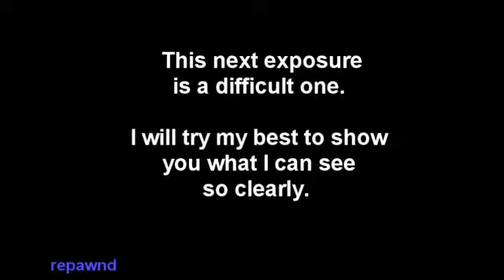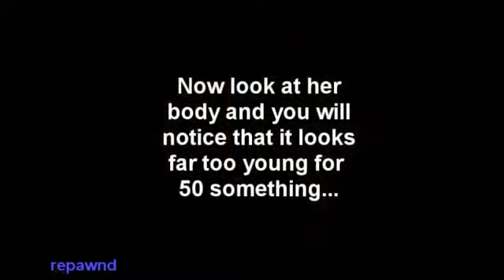Who is Kathy Griffin?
Get a $500 amazon gift

The alternative media has been infiltrated by the mainstream media.
They didn't want to lose the control they had over the minds of the people. So they sent their best personalities here, to youtube.
They now pose as truthers, and you would think they are, because they tell you about the illuminati and their evil plans. But, they only tell you enough to make you angry and to make us argue with each other. Never! will they ask the question, 'who are these people who are making these terrible plans?', and they will never go searching for them because they don't want you to know who they are. Anything else is okay, you wont get banned from youtube for saying 9/11 was an inside job but you will get banned for saying Bristol Palin is truthergirl Karen. Why?! Think about it please.

They have already shut down dallasgoldbug's youtube account in a lame attempt to censor the truth, and now they will come after me next, you can mark my words.

We live in a wonderful, beautiful world. There is magic everywhere :)